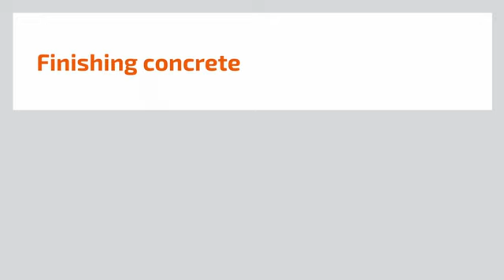Masină telescopică finisare beton Rokamat SKATE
Masina Rokamat Skate pentru finisarea betonului impresionează prin manipulare ușoară – este ideală chiar și în spații înguste.
Selecția diferitelor discuri si accesorii permite adaptarea flexibilă la material și condițiile de pe șantier. Același lucru este valabil și pentru controlul continuu al vitezei.
Capatul de sustinere al padului de finisare este reglabil în unghi.
Tubul telescopic și extensia mânerului măresc raza de operare și îmbunătățesc ergonomia.
Motorul se transportă confortabil fie pe curea, fie pe curea de umăr – separat de masina, acest lucru reducand greutatea masinii. În plus, datorită funcționării electrice, utilizarea în interior nu reprezintă o problemă – un avantaj semnificativ față de mașinile care funcționează pe benzină.